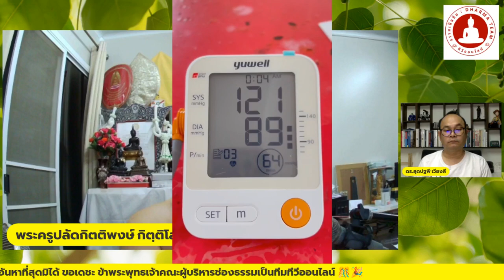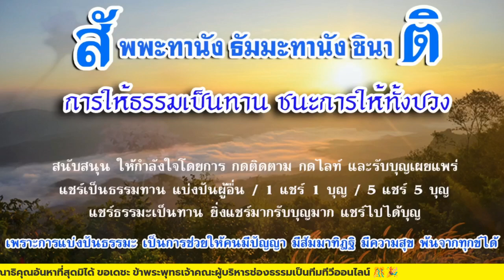15/10/67-รายการล้านนาอู้จ๋าธรรม ดำเนินรายการโดย.พระครูปลัดกิตติพงษ์ กิตติโสภโณ พร้อมคณาจารย์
รายการล้านนาอู้จ๋าธรรม ดำเนินรายการโดย.พระครูปลัดกิตติพงษ์ กิตติโสภโณ พร้อมคณาจารย์ ทางช่องธรรมเป็นทีมทีวีออนไลน์/สถานีวิทยุเครือข่ายคลื่นสีขาวชาวประชา/FM.104.50 วัดฝายหิน เชียงใหม่/Youtube dhammapenteam IDTO /WatJomkham Pagoda Kengtung/ Facebook soponpariyat/ พระอาจารย์สาธิต ธีรปญฺโญ/พระครูอภิวัฒนวิกรม/พระนักสื่อสาร/อาภัทธาราม-สันป่ายาง/รับชมทางเพจ IDTO ธรรมเป็นทีมสากล/อย่าลืมกดติดตาม/กดไลฟ์/กดแชร์นะ